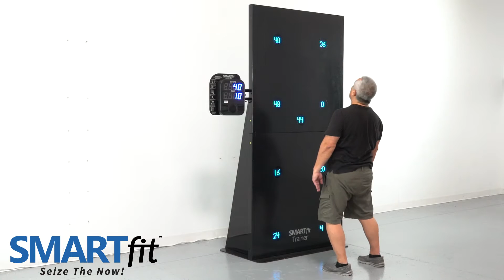Seek the Number (Level 1)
The Most Versatile Reaction Training Equipment... Ever Created.

The SMARTfit®'s range of highly engaging functional and brain training solutions are designed to provide data evidenced individual and group training programs that can be tailored to the level of participants regardless of age or ability.

Each system has been carefully conceived to work in markets such as fitness training, sports performance training, medical clinics and physical rehabilitation, active aging programs, and youth programs.

Neurons that Fire Together Wire Together – Hebbian Theory

SMARTfit® gamified programming embraces Hebbian Theory to simultaneously engage participants in cognitive problem solving and physical movement.

This creates a highly energized, invigorating and effective functional training option for anyone seeking to improve their cognitive, neurological and motor efficiency.

SMARTfit’s Apple/Android driven interface provides the tools to tailor activities to any ability level while supplying the data to measure and track progress. Players are motivated to keep returning to improve and track their progress.

SMARTfit Inc. Functional and Brain Reaction Training Equipment